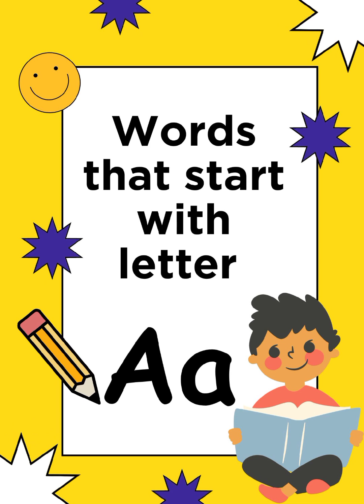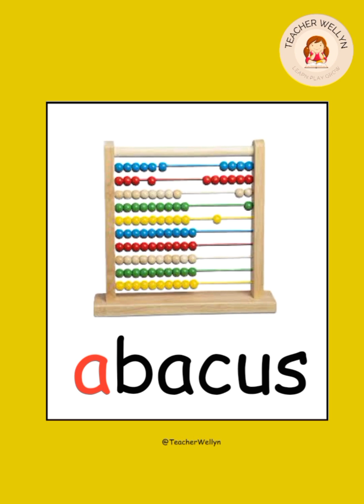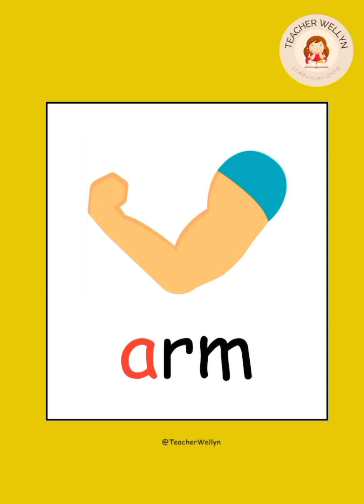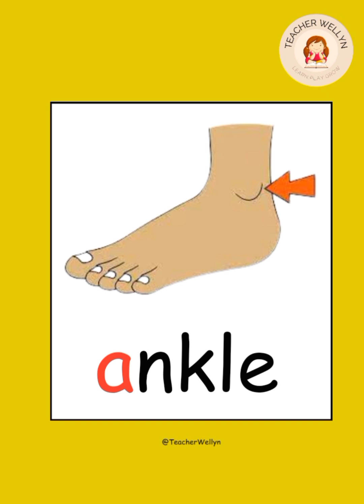Words that start with letter Aa